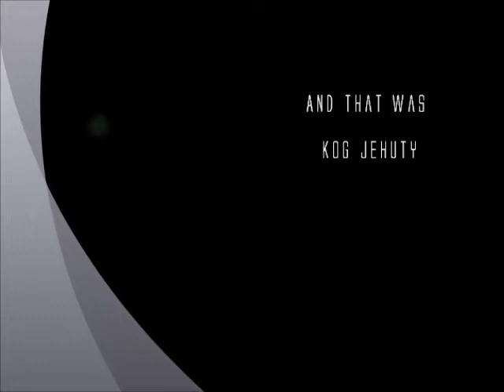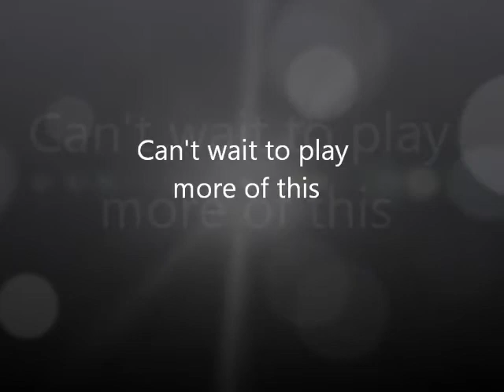KoG Jehuty play Rocksmith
Exactly what the title says lol, I suck obviously but I just got my guitar and this game so just a beginner I guess. The song choice was for DJ Cervix 666 because it's his favorite band.Jehuty